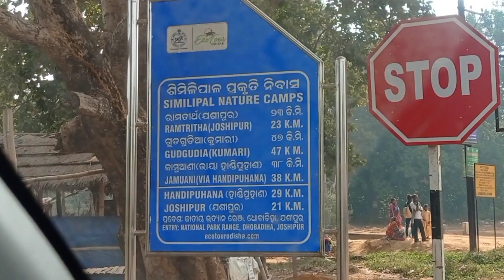এক অদ্ভুত সমুদ্র সৈকত চাঁদিপুর।🤔 রাধাকৃষ্ণ মন্দির।🙏 উড়িষ্যা।